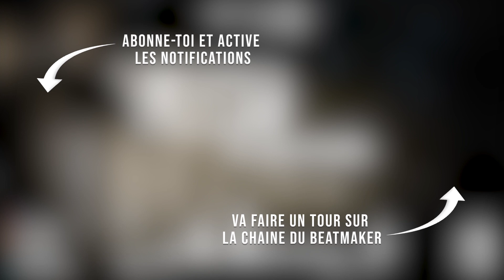[FREE] Instru Rap Trap/Dope | Conscient Instrumental Rap - LIGHT - Prod. By DaisyChain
INSTRU GRATUITE POUR UTILISATION NON COMMERCIAL / FREE FOR USE NO COMMERCIAL

● SOUTIEN LE BEATMAKER / SUPPORT THE BEATMAKER :
😱 DAISYCHAIN

● Tu es Beatmaker ? Envoie nous ton instru / You're Beatmaker ? Send us your beat :